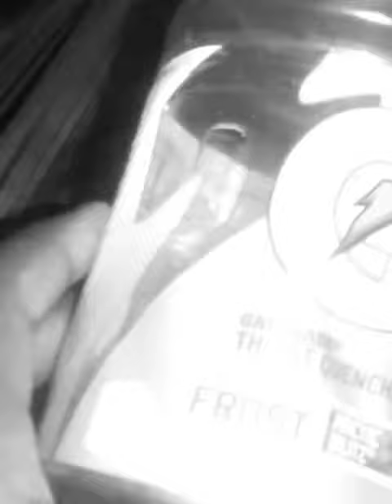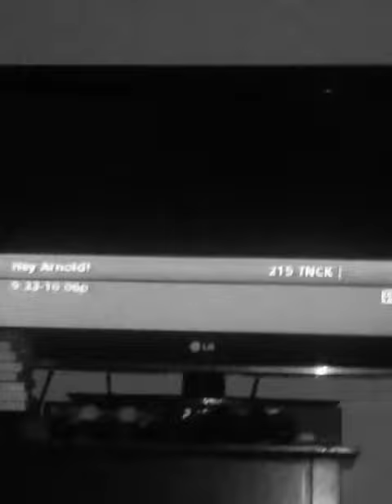The worst night of my life